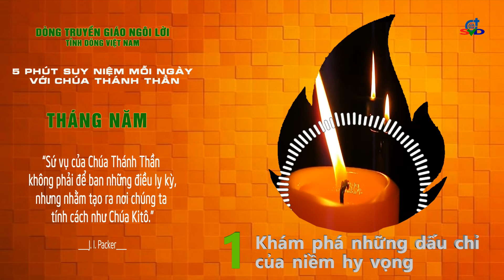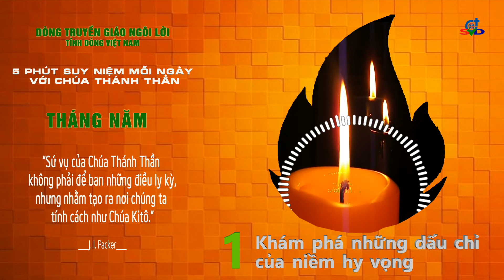Ngày 1/5: KHÁM PHÁ NHỮNG DẤU CHỈ CỦA NIỀM HY VỌNG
Sách Suy niệm "5 PHÚT CỦA CHÚA THÁNH THẦN" có bán tại các nhà sách Công giáo trên toàn quốc, hoặc mua online để ủng hộ truyền giáo

Phần thu âm, đăng tải này đã được phép sử dụng của Dịch giả (Lm. GB. Trịnh Đình Tuấn, SVD). Các bạn có quyền chia sẻ link, nhưng KHÔNG được download xuống khỏi kênh YouTube của Truyền thông Ngôi Lời. (Please do not download these videos)

Chân thành cám ơn Quý vị đã cầu nguyện mỗi ngày với Truyền thông Ngôi Lời Việt Nam cho công cuộc truyền giáo của Giáo Hội.